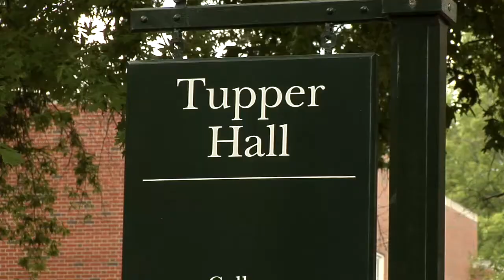Tupper Hall Construction at Ohio University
Here's a quick look at the renovation of Tupper Hall as of July 2014.

Videographer/Editor: Tais Silva, integrated media